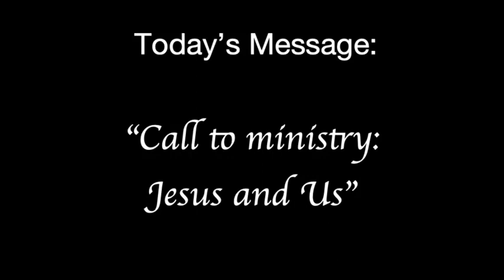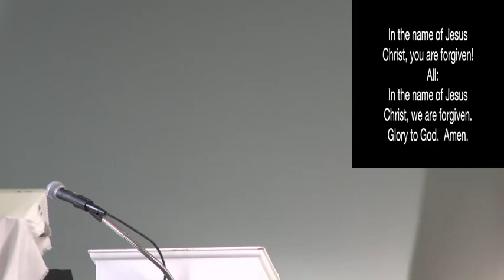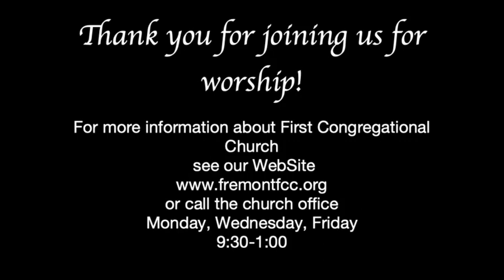First Congregational Church Service 1 15 2023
"Call to Ministry: Jesus and Us"